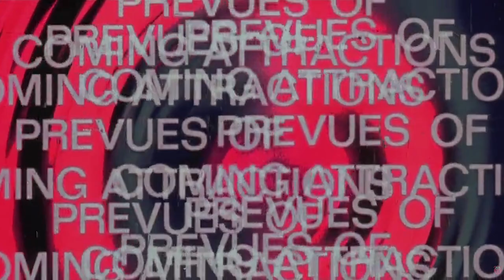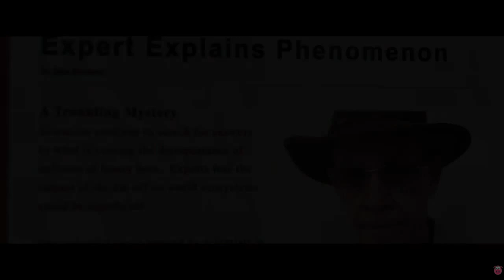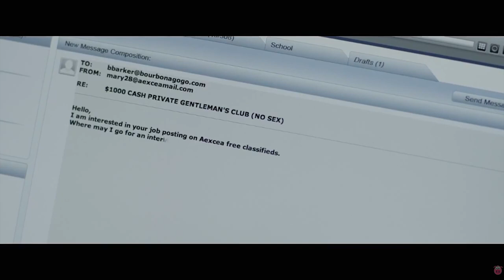Top Ten Upcoming Horror Films of 2013: Trailers & Pics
WARNING: This video contains Red Band Trailers, graphic depictions of gore and violence, and brief nudity. This may be NSFW.  NOTE: I, Frankenstein was supposed to be released on September 13, 2013 but instead will be released in the U.S. on January 24, 2014. C'est la vie.

31 NIGHTS OF MODERN HALLOWEEN HORROR CLASSICS

There are more details below but first a suggested video.

We have the Top 10 upcoming horror films in 2013 as chosen by Mola and Mr. Macabro of SnoutyPig. These are the horror movies we anticipate will be worth your time and money and there will be a review for each and every single one released on time for a special Halloween 2013 article that looks back at the best horror movies of the year. For now, enjoy the best upcoming horror films of 2013.

NOTE: We do NOT have the trailers to two of the movies (no one does) so we created montages with pictures that demonstrate what we are expecting, what we want, and what you might get from those movies.

Here are the "Top Ten Upcoming Horror Films in 2013", in no particular order and with their release dates (if available):

Originally supposed to release: September 13, 2013

HONORABLE MENTIONS:
Texas Chainsaw Massacre 3D